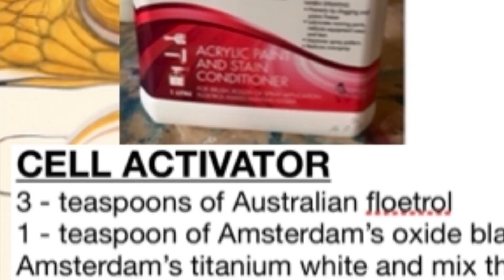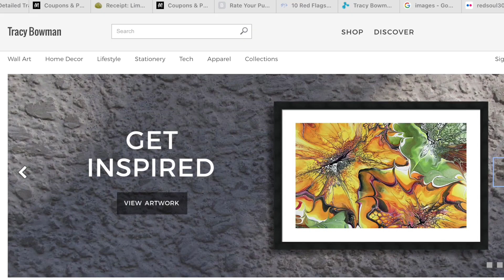#10 - Acrylic￼Bloom Flower Technique￼Series #5￼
Tracy Bowman
TABowman Studios

Le Galeriste - Wearable Art - Made in Montreal

Creating Flowers and leaves using the Shelee Art Bloom Technique on 12”x8” canvas.
Paints colors are good Quality tube paints with pouring medium

Cell activator - Australian floetrol mixed by the teaspoon, 3 teaspoon floetrol to 1 teaspoon of paint.

Base paint is Color place by Walmart / Antique white mixed in 4 cup batches stored in a pouring Container with 1/4 cup of Golden GAC800

I make my own pouring medium -
2 cups BEHR deep bass 8300 / 1 & 1/2 cup of Polyacrylic
1/8 cup of Golden GAC 800

I use the worlds smallest leaf blower found on Amazon.

My spinner box is a hard plastic wreath holder, I had the hump cut out, taped up the whole with duck tape and put my spinner in it. Works great/ bought one and now I have two cause of the top and bottom. 🥰 I bought It at Walmart